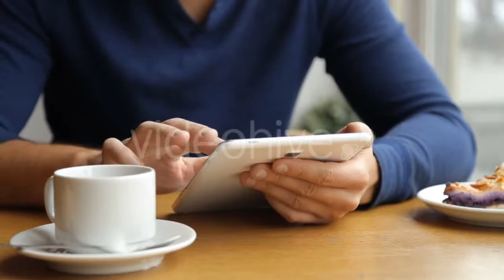Blossoming Apple Orchard - (time-lapse) | Stock Footage Mega Pack +40 items